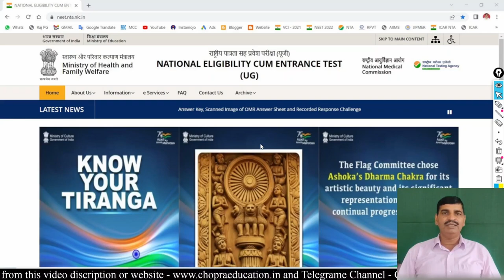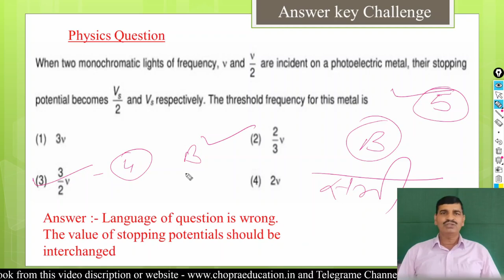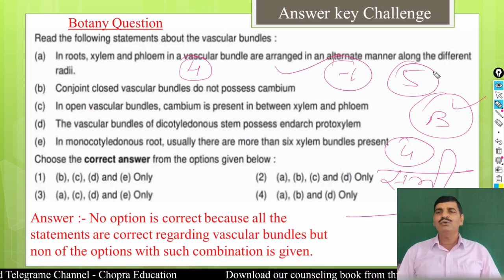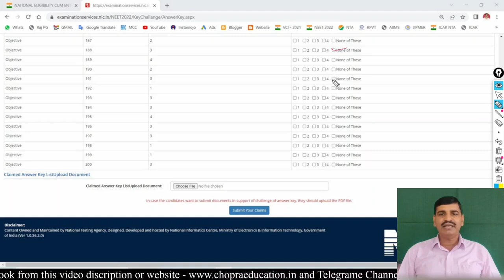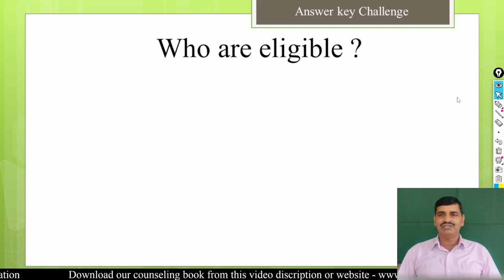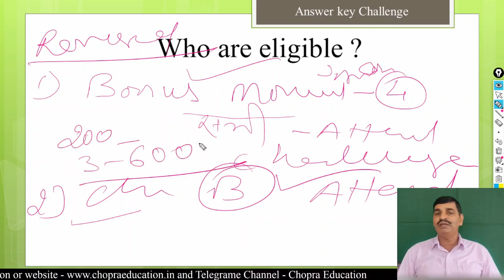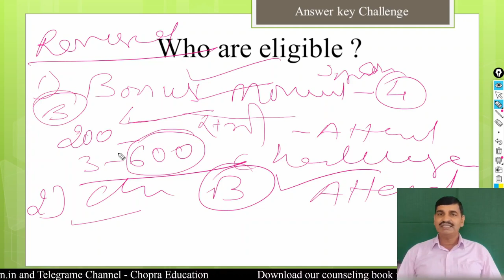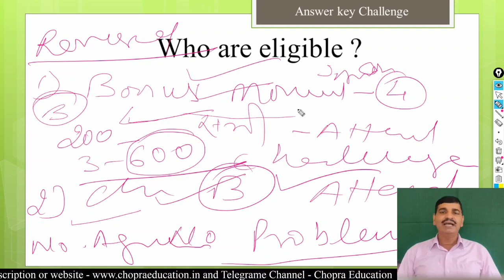NEET 22 answer challenge !! how to write justification answer !! कौनसे question को challenge करें ?